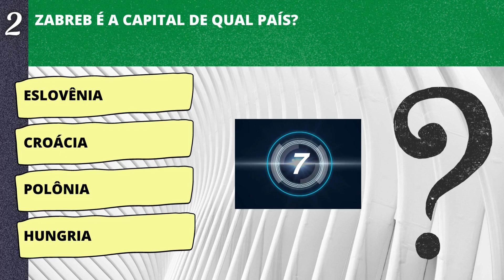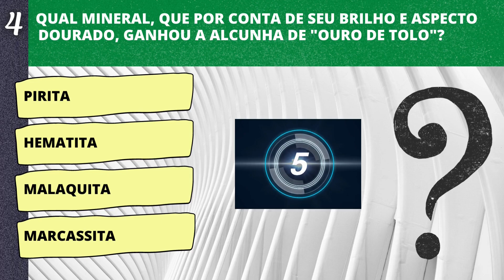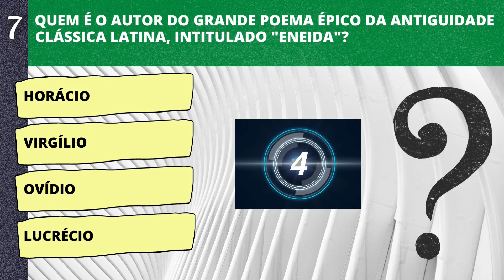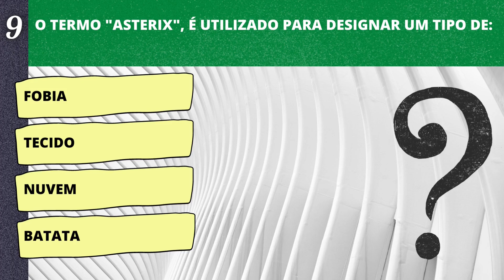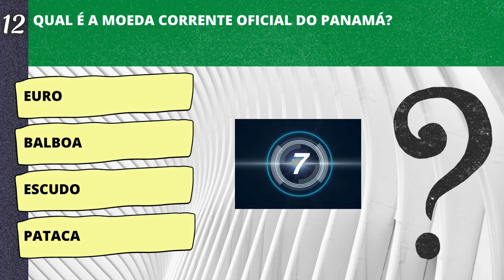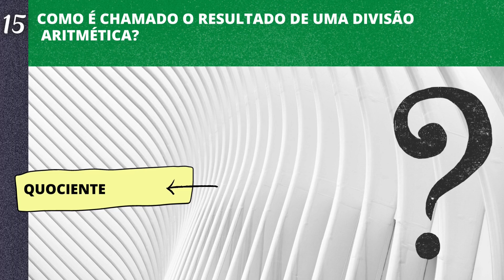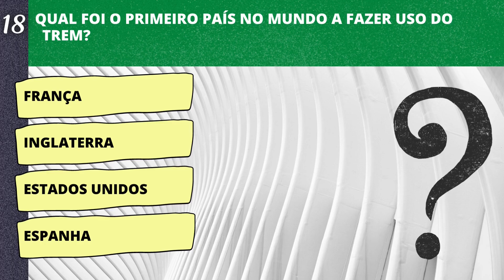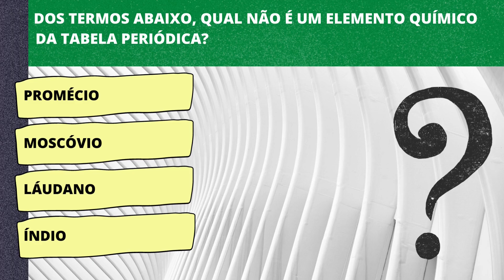NOVO QUIZ DE CONHECIMENTOS GERAIS [NÍVEL DIFÍCIL #5]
QUIZ DE CONHECIMENTOS GERAIS NÍVEL DIFÍCIL PARTE 5, ELABORADO COM AS MELHORES PERGUNTAS PARA TESTAR SEU CONHECIMENTO E CULTURA GERAL, ATUALIZAR O CÉREBRO E AUMENTAR SUA INTELIGÊNCIA DE MODO DIDÁTICO!